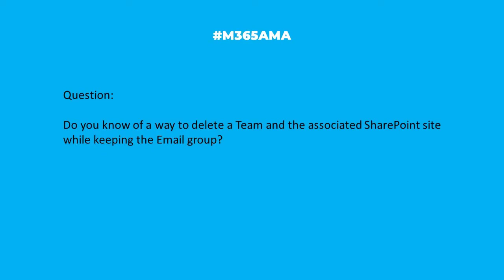M365AMA Can I delete a Team but keep the email group?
In this episode, the panel discusses the following community question:

“Do you know of a way to delete a Team and the associated SharePoint site while keeping the Email group?"

Some relevant notes/links shared by the team:

-- Check out Matt Wade's "Everyday Guide to Microsoft Office 365 Groups"